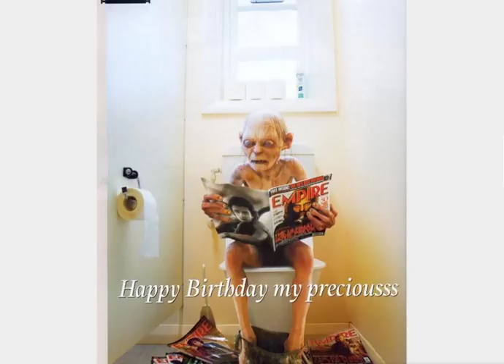HAPPY BIRTHDAY, HOW OLD ARE YOU??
My firts editing using image,icons on my
 Photobucket acc 2007